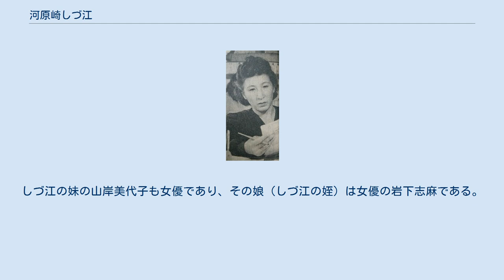河原崎しづ江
河原崎 しづ江（かわらざき しづえ、1908年1月25日 - 2002年1月1日）は、日本の女優。
初期の芸名は山岸 静江（後に山岸 しづ江）など。
しづ江をしず江と表記することもある。
 1923年、帝国劇場附属技芸学校（帝国女優養成所）の7期生として卒業。
同期に飯島綾子らがいる。
1931年、前進座の創設に参加し、山岸しづ江の芸名で舞台に立った他、1933年以降は前進座がユニット出演した映画に出演した。
 1936年、前進座座員の河原崎長十郎と結婚。
1949年、日本民主主義文化連盟の雑誌「働く婦人」に「私の歩いた道」を寄稿。
1968年、劇団を離れ、数本の映画やテレビドラマに出演。
1971年公開の映画『儀式』が最後の出演作となった。
 しづ江は、河原崎長十郎と結婚する前、理化学研究所第3代所長・理研産業団創始者で貴族院議員を務めた大河内正敏の長男・大河内信威（日本プロレタリア科学同盟の書記長）の妻であったが、信威が獄中にいる時、河原崎長十郎と結婚することになった。
 長十郎との間に生まれた子は、長男・次男・三男が俳優の河原崎長一郎・河原崎次郎・河原崎建三兄弟である。
しづ江の妹の山岸美代子も女優であり、その娘（しづ江の姪）は女優の岩下志麻である。